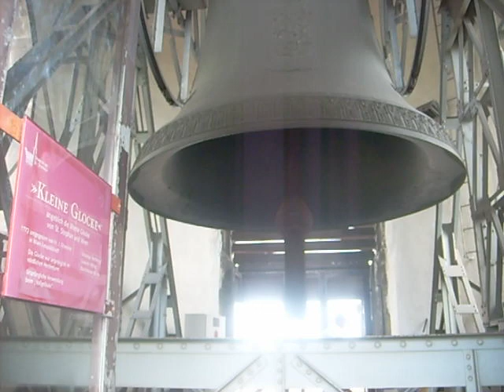Jubiläumsvideo: meine erste Innenaufnahme einer läutenden Glocke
Genau heute (11. Juni) ist es 10 Jahre her, dass ich das erste Mal vor einer läutenden Glocke gestanden bin. Und das war die Pummerin im Wiener Stephansdom zu Fronleichnam 2009. Daneben hatte ich einen Tag vorher (10. Juni) meinen 10. Geburtstag. Hiermir war heuer (2019) mein 20. Geburtstag.
Aufgenommen am 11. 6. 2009, um 9:15